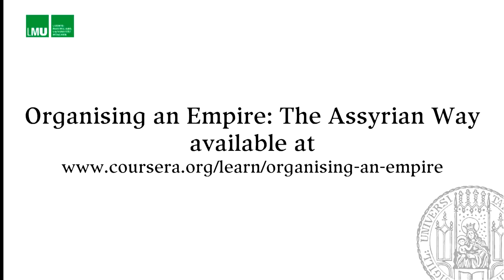Organising An Empire: The Assyrian Way Trailer (Coursera Course)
This is a trailer for the free online course Organising an Empire: The Assyrian Way, coming soon to Coursera.org. Taught by Karen Radner, through Ludwig-Maximiliens-Universität München (LMU), this course introduces the mighty empire of the Ancient Assyrians. You can take the course for free